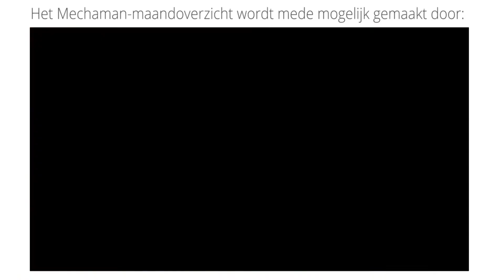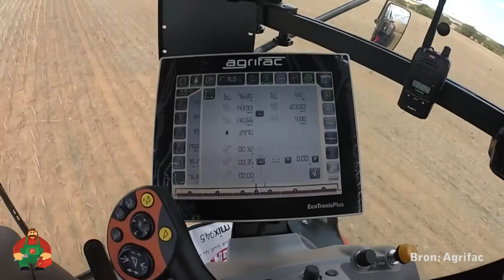Mechaman Maandoverzicht maart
Lemken werkt aan een zelfrijdende spuit, Agco wil Lely overnemen en Agrifac spuit 2.600 hectare in 24 uur. Dit en meer in het Mechaman maandoverzicht van maart 2017. Meer nieuws en informatie op